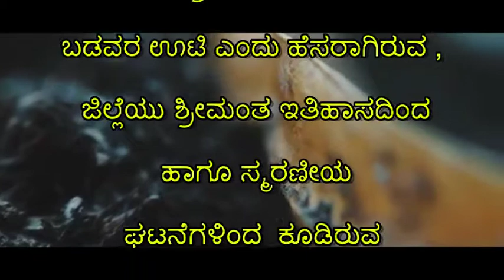ಶ್ರೀ ರವಿ ಜಿ ಕೆ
ಬಡವರ ಊಟಿ ಎಂದು ಹೆಸರಾಗಿರುವ , ಜಿಲ್ಲೆಯು ಶ್ರೀಮಂತ ಇತಿಹಾಸದಿಂದ ಹಾಗೂ ಸ್ಮರಣೀಯ ಘಟನೆಗಳಿಂದ  ಕೂಡಿರುವ, ಬೇಲೂರು ಮತ್ತು ಹಳೇಬೀಡಿನಲ್ಲಿರುವಂತಹ ಹೊಯ್ಸಳ ಶೈಲಿಯ ವಾಸ್ತು ಹಾಗೂ ಶಿಲ್ಪಕಲೆಯ ತವರಾಗಿದೆ ಹಾಸನ ಜಿಲ್ಲೆ